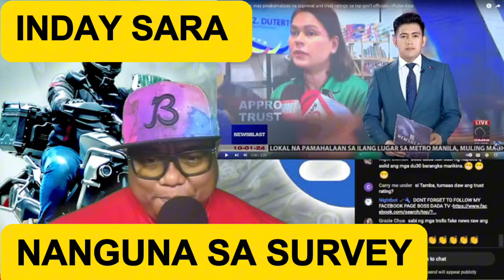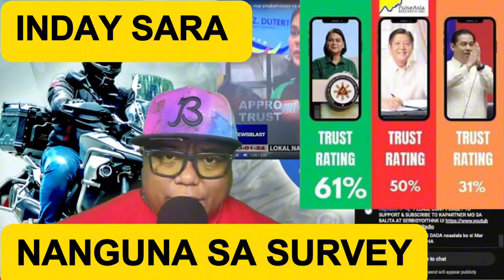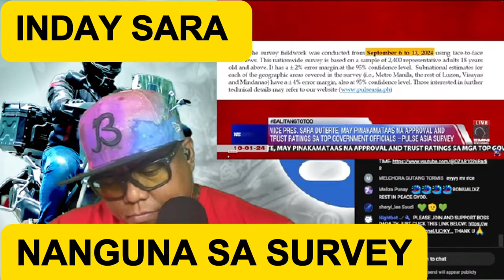INDAY SARA NANGUNGUNA PA RIN SA SURVEY SA KABILA NG PANINIRA NG MGA KAWATAN